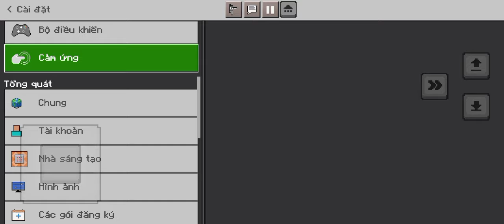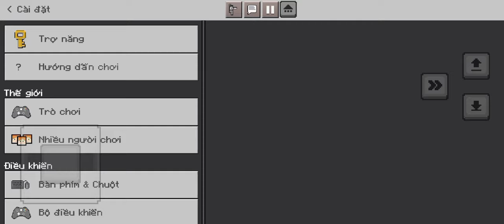( seri sinh tồn 100day ) tập 5 làm bàn èn chan và cổng nether và về chỗ cũ để ở